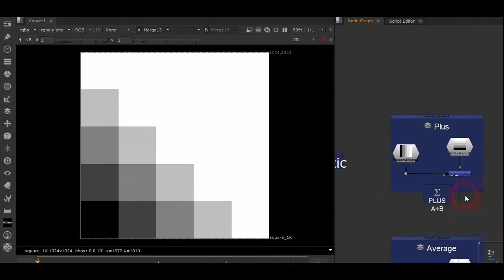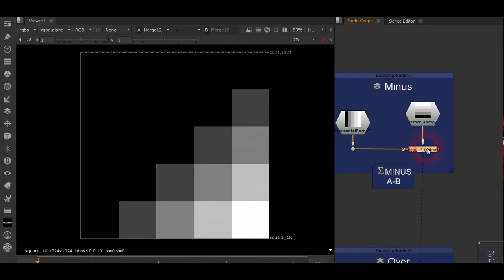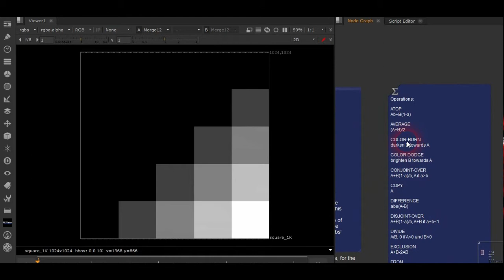Merge Node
لأسئلتكم واستفساراتكم حول الحلقة الرجاء ترك تعليق و سنجيب في اقرب وقت ان شاء الله .